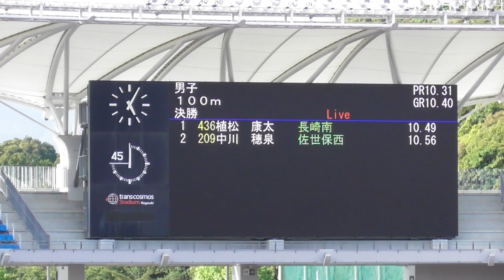【植松 康太選手】20230520長崎県選手権 男子100m決勝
風:+0.5
1 植松　康太　(3) 長崎南 10.49
2 中川　穂泉　(3) 佐世保西 10.56
3 吉村　優輝　(3) 佐世保北 10.83
4 高橋龍之介　(1) 環太平洋大 10.86
5 菅野　陽太　(4) 福岡大 10.88
6 藤岡　　大 KAC 10.90
7 達木　英弥　(3) 長崎南 10.90